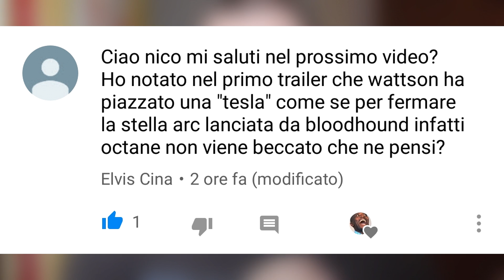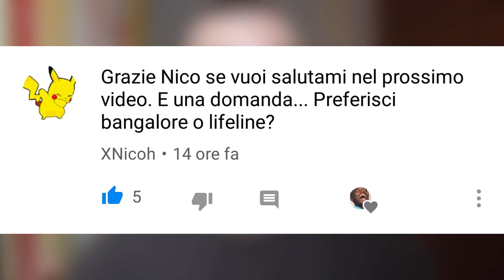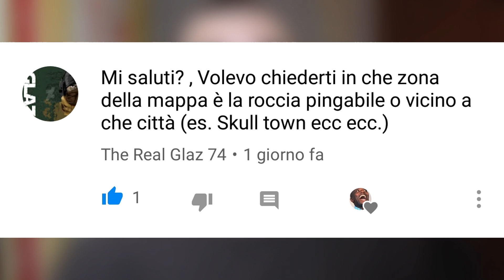Arriva CRYPTO | Ecco le sue ABILITÀ | Concept [APEX LEGENDS ITA]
CRYPTO sembra sempre più vicino a fare il suo debutto nell'arena dei giochi APEX: in questo video proviamo a ipotizzare quali potrebbero essere le sue abilità!

Se vuoi supportarmi ed aiutarmi ad acquistare nuova attrezzatura per poter realizzare video migliori:

Contatti/pagine social:
🔥 PSN: nicohmygod

La mia attrezzatura (CONSIGLIATA):
Cuffie da gaming - HyperX Cloud Stinger Core
Controller  - Nacon Revolution Pro Controller 2
Videocamera - Panasonic HC-V180
Microfono - Samson METEOR MIC
Webcam - Logitech C920 HD Pro
Scheda di acquisizione - AVerMedia LIVE GAMER PORTABLE 2 PLUS Ultra HD 4Kp60
Cam Link - Corsair Cam Link 4k
Mouse da gaming - Logitech G502 HERO
Mouse e tastiera - Logitech MK235 Wireless Combo
Monitor - HP N220 LCD 21.5"

Il mio PC da gaming e streaming (componenti):
Scheda grafica - GEFORCE RTX 2070 SUPER
Processore - Intel Core i7-9700K processore 3,6 GHz Scatola 12 MB Cache
Case - CoolerMaster Masterbox K500L
Scheda madre - ASUS Z370-P  LGA 1151
SSD - Samsung Memorie MZ-V7P512 970 PRO, 512 GB, NVMe M.2
HDD - 2TB Sata III 7200 RPM 3,5”  Seagate Barracuda
Sistema operativo - Microsoft Windows 10 Home Edition 32BIT/64BIT

Chi sono? Cosa potete trovare in questo canale?
- Mi chiamo Nicola, ho 19 anni e (ovviamente) ho la passione per i videogiochi. In questo
canale potete trovare guide, gameplay, tutorial e video news sui videogames a cui gioco e
che mi divertono!
In questo periodo mi sto concentrando in particolare su Apex Legends, quindi se siete
interessati ad approfondire questo gioco, a scoprire le armi e le leggende migliori, a restare sempre aggiornati sulle ultime novità e a guardare un po' di gameplay carini non potete non iscrivervi!

Ogni quanto escono i video?
- Cerco di pubblicare ogni giorno, anche se non sempre mi è possibile. In generale potete aspettarvi dal canale una media di 4/5 video a settimana. Nei piani futuri c'è sicuramente la stesura di una programmazione un po' più costante  e precisa.

Dove potete contattarmi?
- Salvo sviste cerco di rispondere sempre a tutti i commenti che vengono fatti ai miei video, quindi non abbiate timore e scrivete pure!
Se vi interessa contattarmi privatamente invece va bene uno qualsiasi dei contatti che trovate nella lista subito sopra (direct di instagram, messenger di facebook, email).